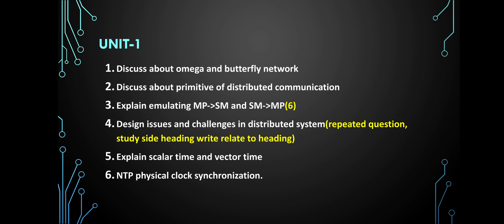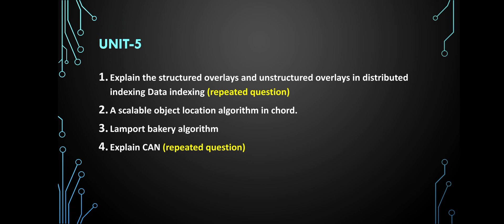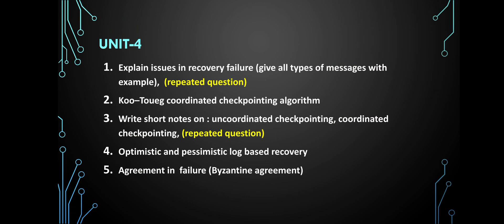CS8603 DISTRIBUTED SYSTEM IMPORTANT QUESTIONS ANNA UNIVERSITY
From this video you will be able to know the important questions for distributed system
Anna university 2017-regulation